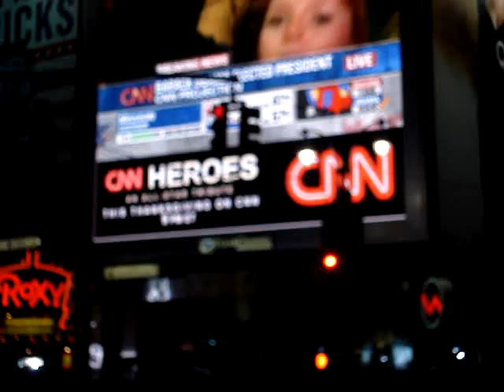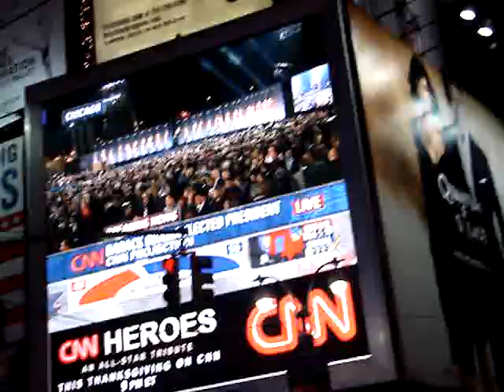Everyone Waiting for Barack Obama To Come on CNN Big Screen! In Times Square!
Here is the barack obama Celebration on the large screen! in Times Square